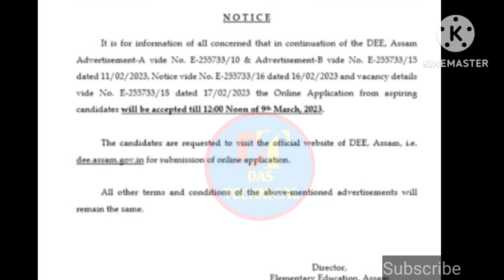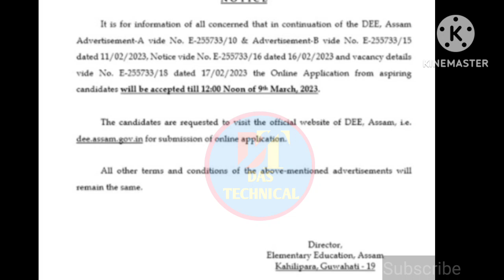Tet Teacher Recruitment// Dee Lp Up recruitment 2023//date Extention notice from DEE //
lpup recruitment
das technical

dee lp up recruitment
lp up recruitment
lp up cutoff
dee lp up cutoff
dee lp up
lp up post
@dee lp up
lp up teacher recruitment
dee lp up notice
dee lp up cut off
lp up final list
assam lp up teacher recruitment 2023
lp up recruitment
dee lp up verification
assam tet lp up merit list
assam tet lp up recruitment
assam tet lp up advertisement
dee lp up teacher recruitment
assam lp up teacher recruitment

dee district wise post
district wise post
district wise assam lp and me post
lp up district wise vacant post list assam
assam tet 2021 post district wise
district wise cut off mark official list assam tet
lp up dist wise post
assam tet district ewise post details
dist wise post
dee lp up district wise vacancy list 2023
district wise vacancies
district wise vacancy list assam
assam tet district wise vacancy

Assam Tet
Assam tet 2022
Tet Assam
TET Assam govt
Tet Assam job
Tet assam2022,23
direct recruitment 2022
direct recruitment 2022/23
job Assam
himanta biswa sarma
ranuj Pegu
job Assam
# job Assam
Tet exam কেতিয়া হব
special Tet ketia habo
direct recruitment Assam govt
job news
Direct recruitment
job vacency
job Assam govt
চৰকাৰী চাকৰি

Dhs
DHS ASSAM
Medical department
assam medical department
direct recruitment Assam
direct recruitment 2023
ctetcandidate apply
das technical milan
Dee assam latest news
dee assam tet recruitment